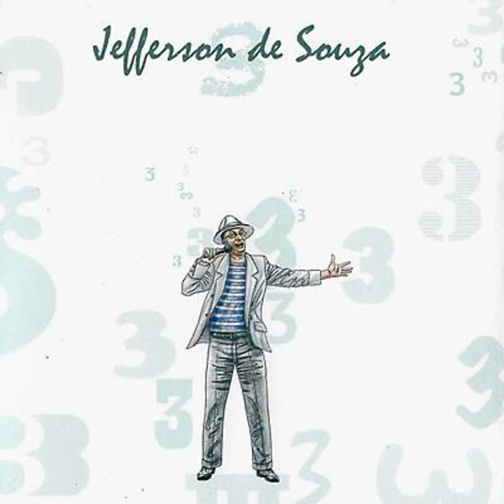O Mosquito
O Mosquito · Jefferson de Souza

3

Composer: Jefferson de Souza
Composer: Leão Leibovich